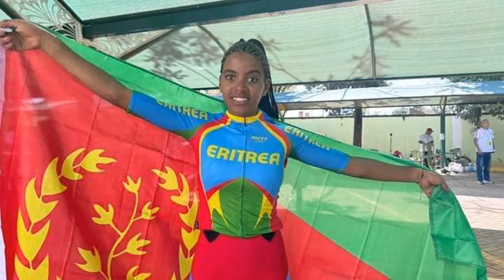ሪያልማድሪድ፥ ኣብ ሳሊባ ዘሕደረቶ ባህጊ ተሐይል + ኣሊሰን ቤከር ን1 ወርሒ ካብ ሜዳ ጸወታ ይርሕቕ = 09 Oct 2024